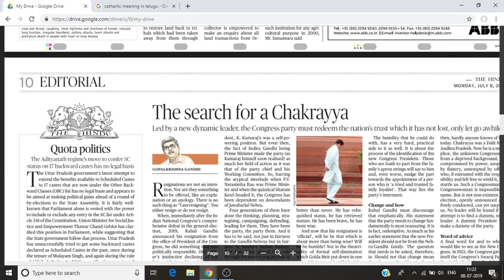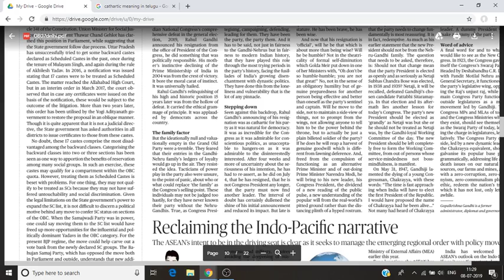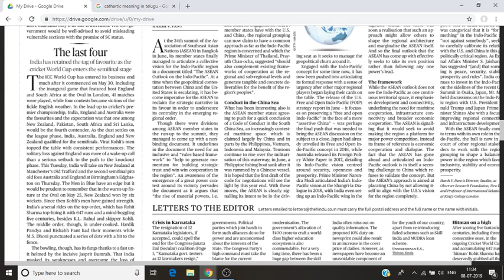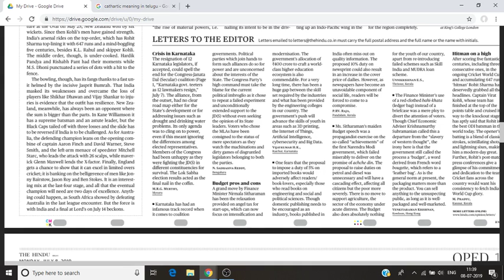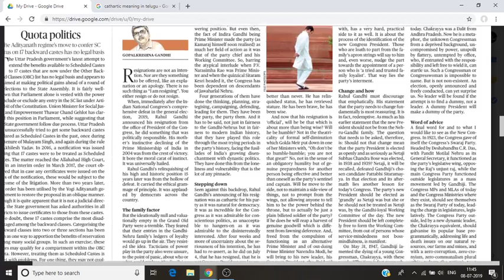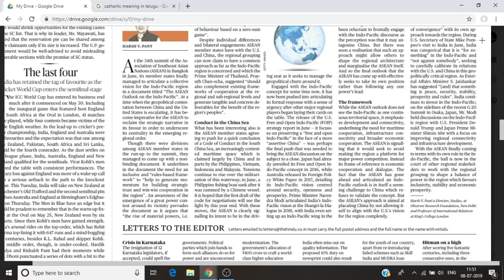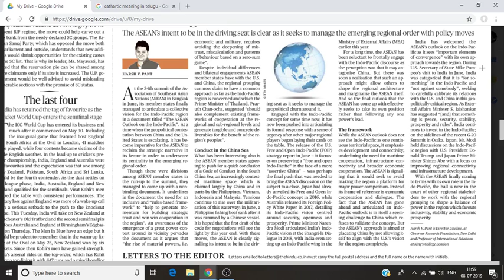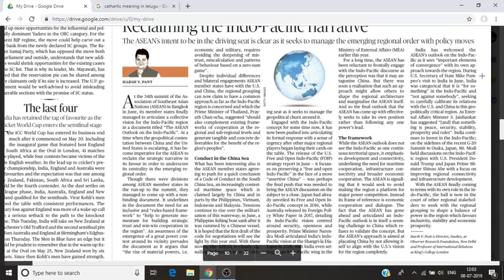08 07 2019 The Hindu Editorial in Telugu